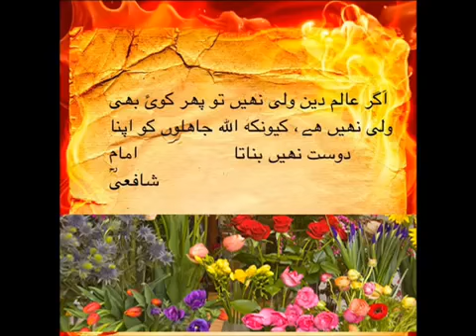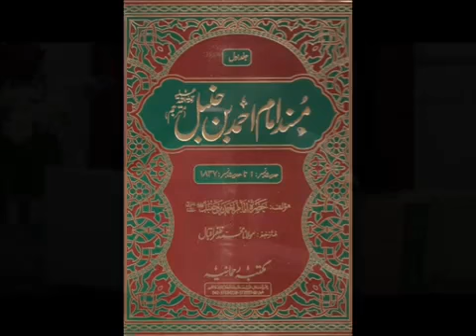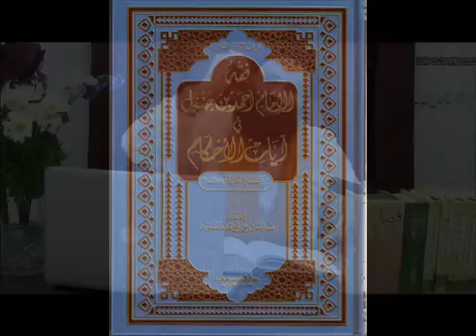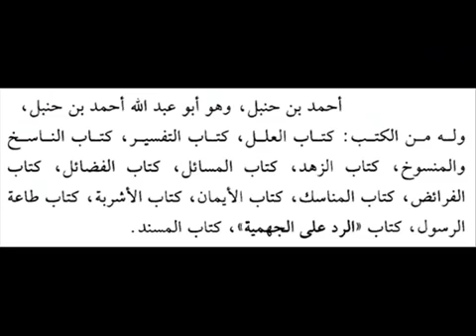31 story of Imam Ahmad Bin Hanbal